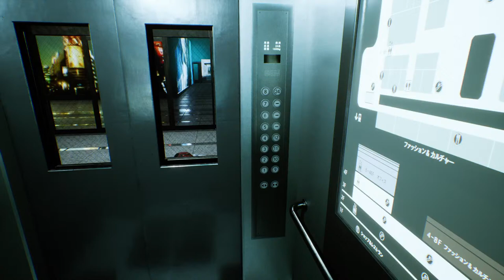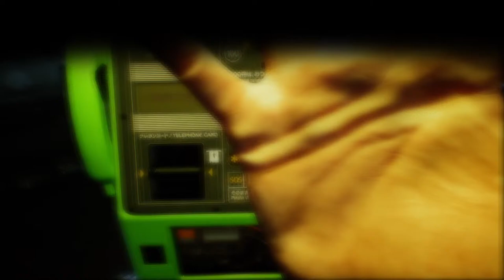Ghostwire Tokyo: Part 4 BAD WEATHER OUT HERE?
Red moon, show tunes ,moon baboon and that's all I got ran out of rhymes...